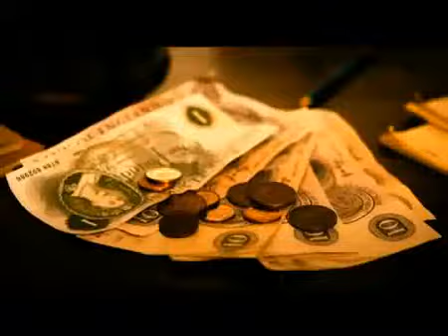Bronson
BRONSON is the evolutionary journey of Mickey Peterson into Britains most notorious and dangerous living prisoner CHARLES BRONSON.